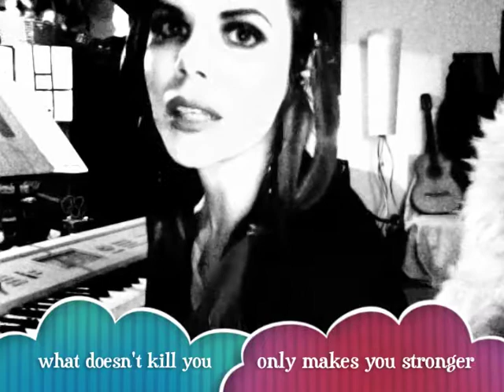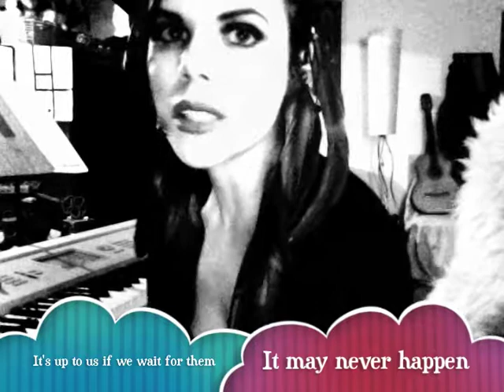Secret Messages 1 - March 29 - 2011 -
This is my message to you, thanks so much for all the love and support on my birthday, in this video I discuss secrets